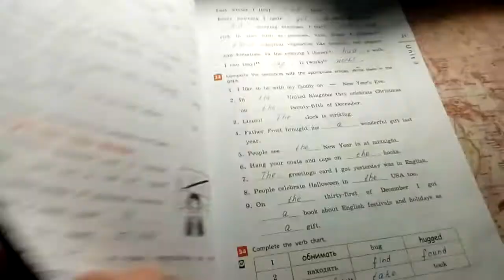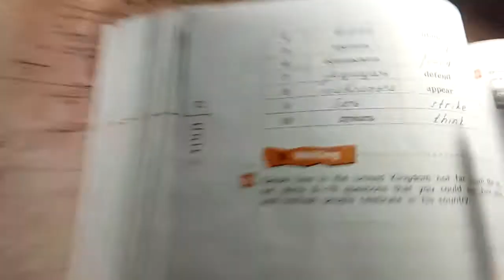Unit 3, Ex. 34 / ГДЗ. Rainbow English. 6 класс. Рабочая тетрадь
ГДЗ. Ответы к рабочей тетради Rainbow English. Английский язык. 6 класс/ О.В.Афанасьева, И.В.Михеева. - М., 2017